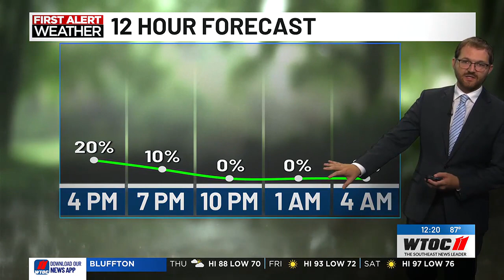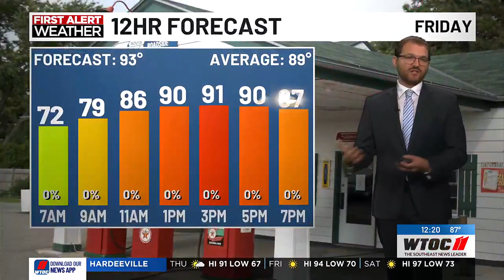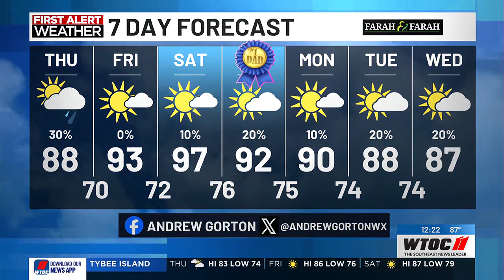Andrew's Noon forecast 6.13